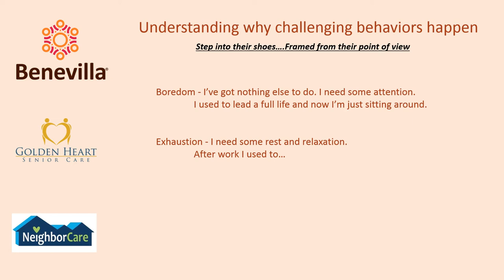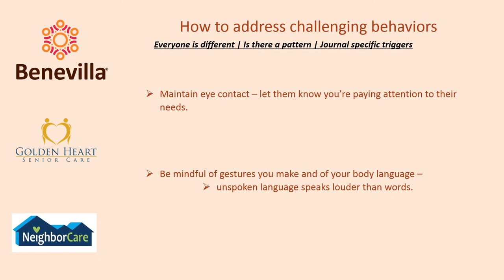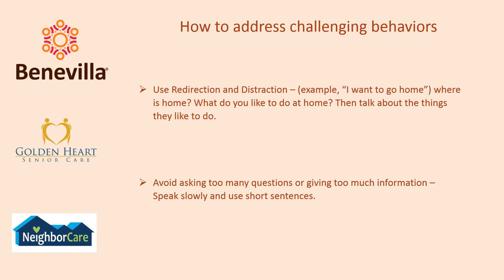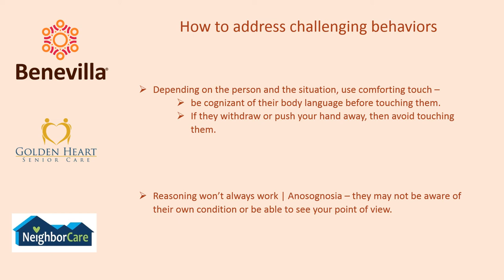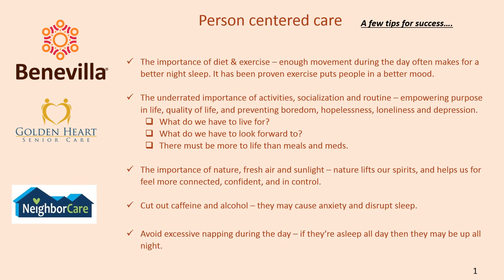Confident Caregivers Dementia Workshop Powerpoint 10 20 21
Benevilla hosted a free, online educational workshop Wednesday, October 20th at 1:30 PM focusing on the challenging behaviors that may develop to those with dementia and how caregivers can address these changes with confidence.  This workshop, part of the Benevilla Educational Event Series, is titled “Confident Caregivers Caring for Those with Dementia.”  This is the Powerpoint presentation from this workshop.

This virtual, interactive Zoom workshop features two Benevilla C.A.R.E.S. Program expert partners in home care, memory, and communications.  Jennifer Awinda from Golden Heart Senior Care and Tony Biancardi from NeighborCare sharing important tips and offering guidance on dealing with the many challenging behaviors caused by memory loss and how to interpret and intervene in stressful situations.  Communication is more than just talking and listening.  They taught new ways to connect with your loved one as dementia progresses and explored diﬀerent scenarios and strategies to communicate.

This free presentation is part of the yearlong “Educational Workshop” series featuring carefully selected professionals who can answer your questions and provide guidance and resources you may need to prepare for senior life changes, especially during the COVID-19 pandemic.

To reduce the risk of public exposure during the COVID-19 pandemic, Benevilla has chosen to convert all their popular education workshops into live stream, online Zoom events.  Benevilla will continue, for the near future, using the online Zoom format for their workshops.  Upcoming workshops cover a broad range of important topics from in-home care management and hospice to estate preparation and tax savings tips.